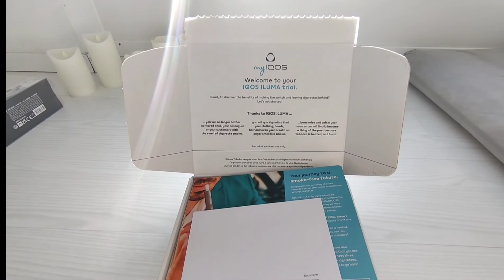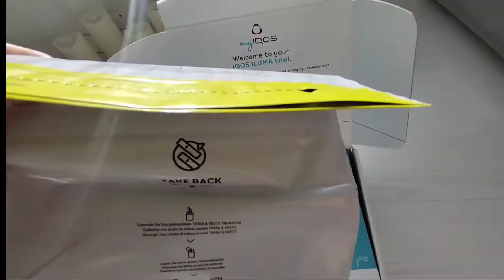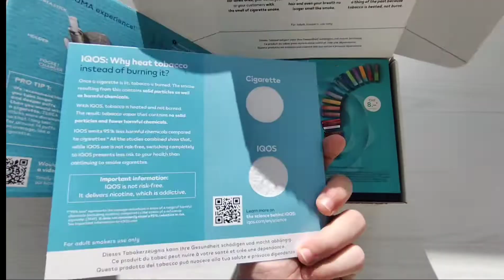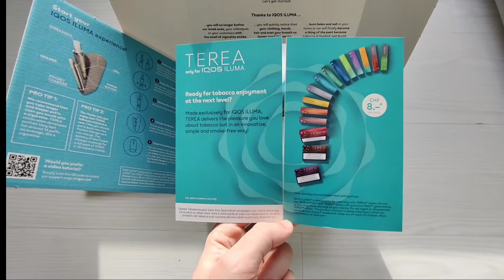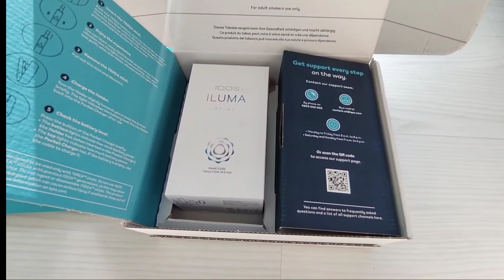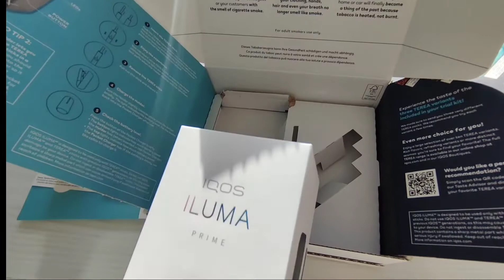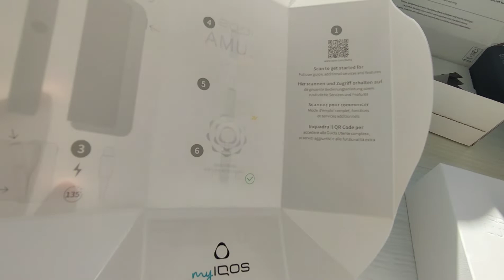Ne-am luat IQOS Iluma Prime!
Am cumparat in sfarsit un IQOS Iluma Prime! In unboxing se poate vedea cu ce vine inclus in pachet.

Pretul in elvetia a fost de 119 CHF.

Este ultima generatie de IQOS, acesta a fost lansat prima data in Japonia in August 2021.